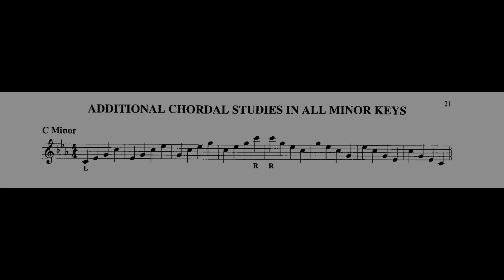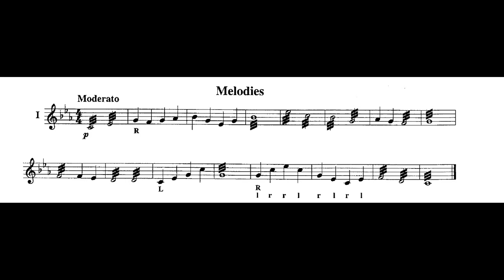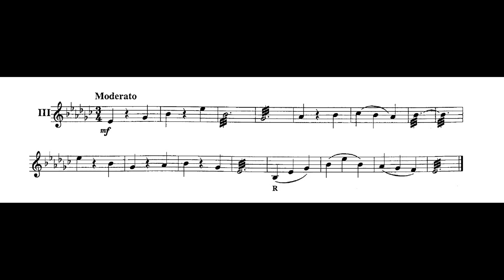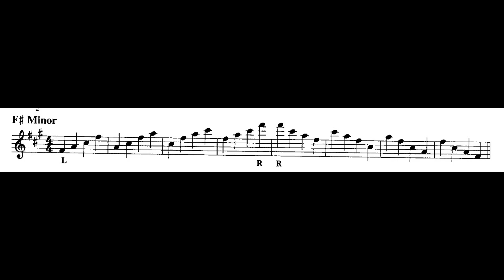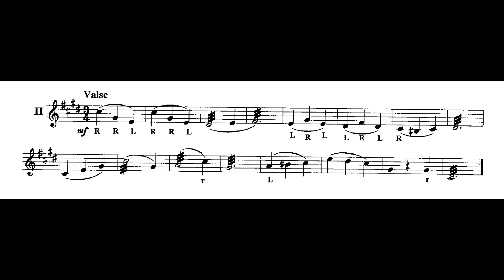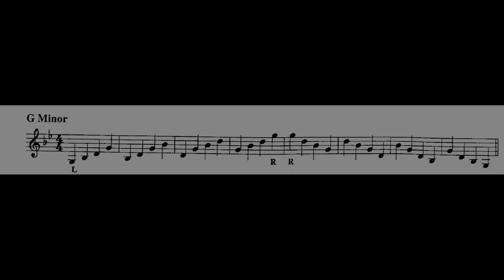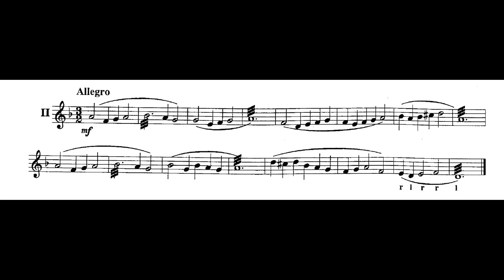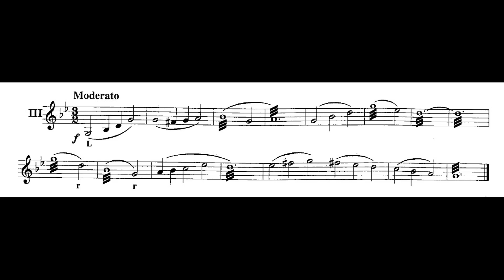M. Goldemberg - Additional Chordal Studies in all minor keys - pag. 21-22-23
M. Goldemberg - Modern School for Xylophone Marimba Vibraphone

Page 21
00:00 - C minor - Do minore
00:22 - F minor - Fa minore
00:44 - Bb minor - Si bemolle minore
01:06 - Eb minor - Mi bemolle minore
01:29 - Moderato
02:10 - Moderato
02:52 - Moderato

Page 22
03:23 - Ab  minor - La bemolle minore
03:46 - C# minor - Do# minore
04:09 - F# minor - Fa# minore
04:30 - B minor - Si minore
04:53 - Largo
06:09 - Valse
06:31 - Adagio

Page 23
07:17 - E minor - Mi minore
07:40 - A minor - La minore
08:05 - D minor - Re minore
08:29 - G minor - Sol minore
08:54 - Allegro
09:29 - Allegro
10:19 - Moderato